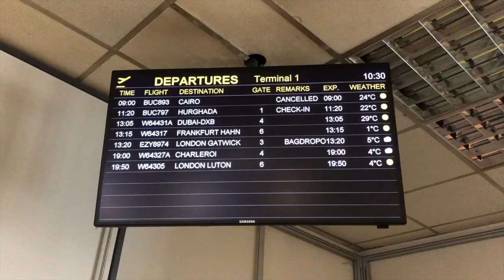EGYPT. Hurghada. Day 1. Hotel And Garden Tour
First Day in Hurghada, Egypt. Arriving at the hotel - garden and hotel tour

Zori G Dresses are high-quality handmade maxi and midi dresses created for special occasions such as wedding, party, cocktail, birthday, travel. Great as mother of the bride dress, wedding guest dress and the best present for woman. choose the dress you love. All dresses are made in Europe and the quality is guaranteed. All sizes available. and get your dress now.

Spacial Thanks to my drivers and tour guides on the island.